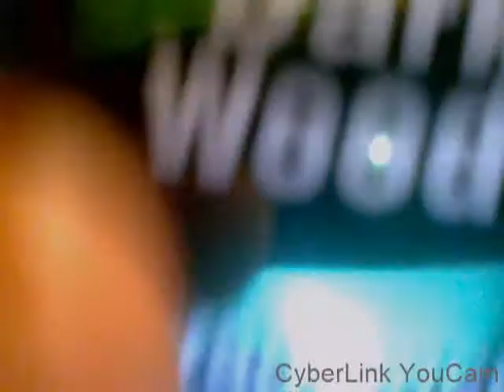New Bod Man Dark Woods Fragrance Review